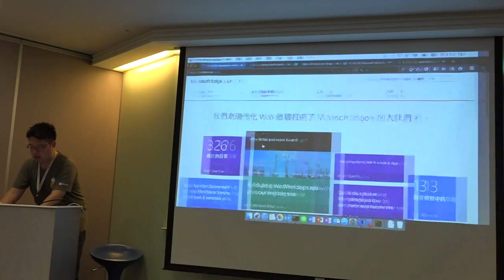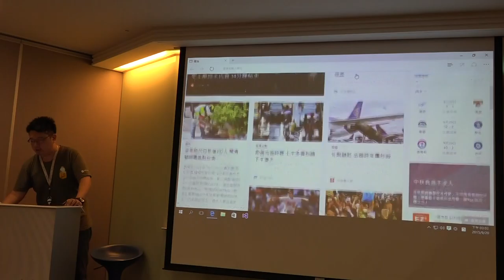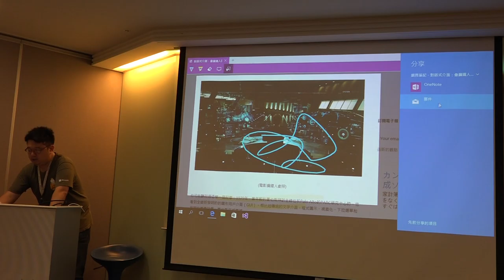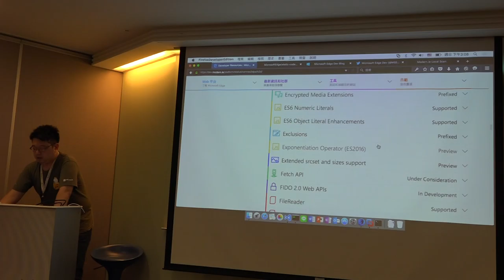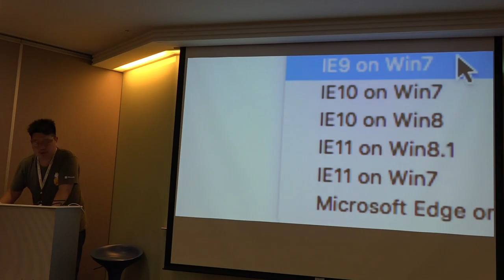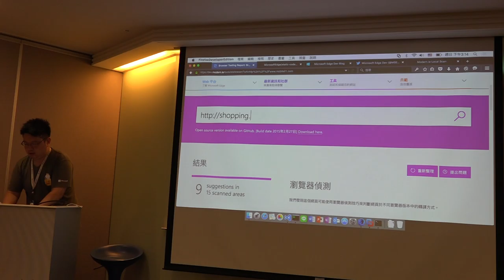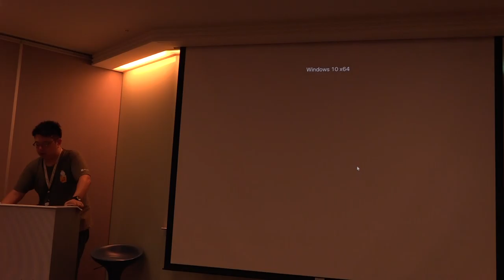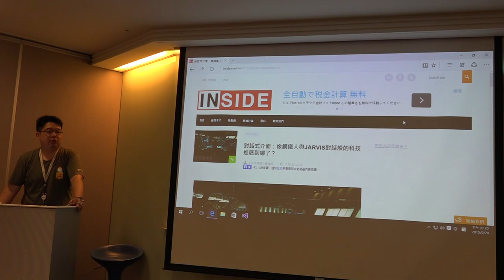2015 軟體自由日 - Microsoft Edge